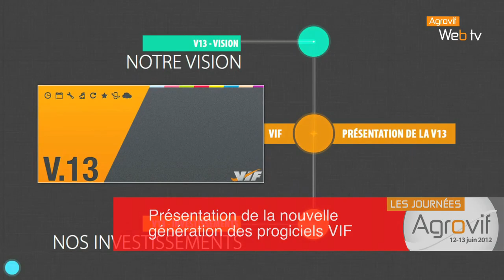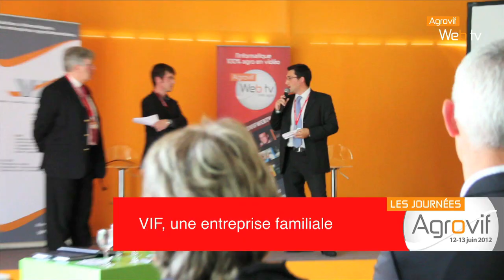Emission Agrovif 2012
Record d'affluence battu cette année pour cette 5ème édition d'Agrovif. Plus de 250 professionnels de l'industrie agroalimentaire se sont retrouvés pendant 2 jours pour échanger sur les avancées de l'informatique dans l'agroalimentaire.